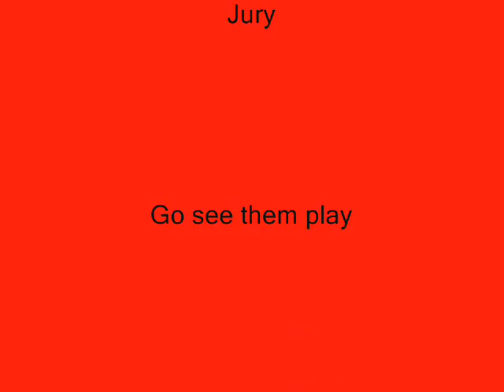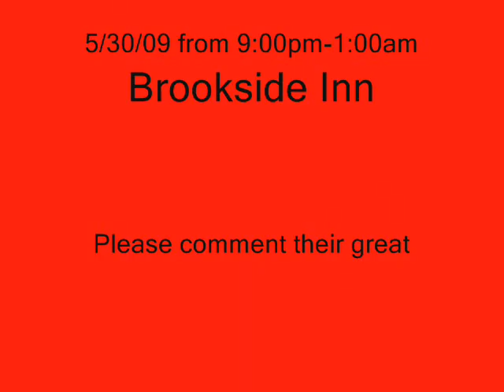jury-Gold Dust Woman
this is a slideshow same band members as in Jury live please comment and see them